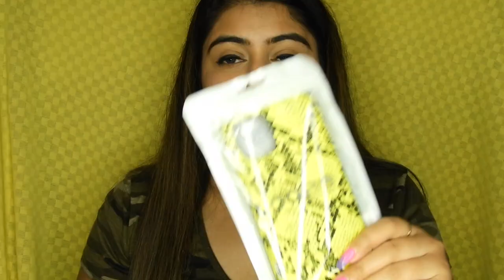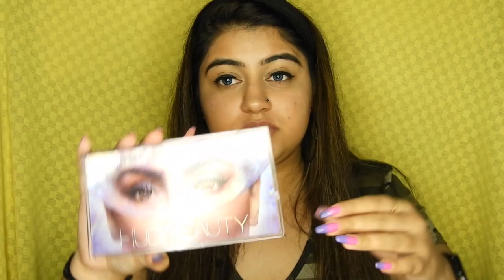MY MONTHLY FAVOURITES(FEBRUARY)❤️💗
Hey my lovelies I hope you guys are doing absolutely fantastic❤️So today's video is all about my monthly favourites of February I feel by these kind of videos we can connect more💗Do let me know what you guys think about this video in the comment section below❤️

🌺GET TO KNOW ME LITTLE MORE🌺

MUCH LOVE
XOXO